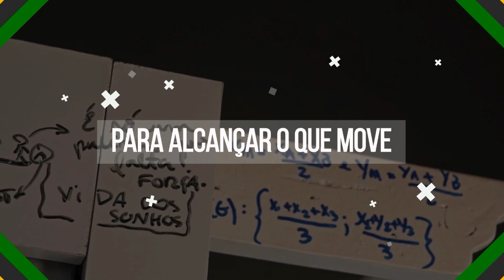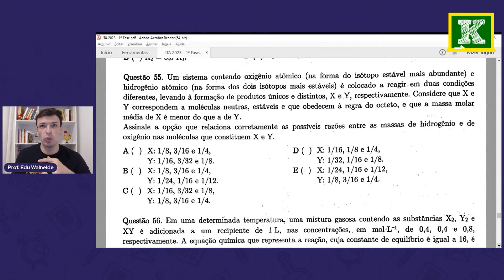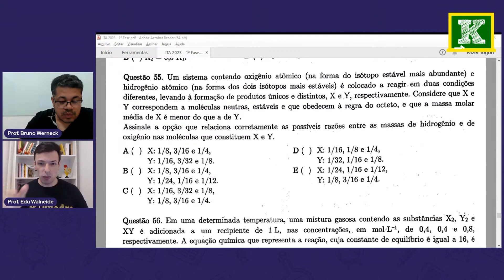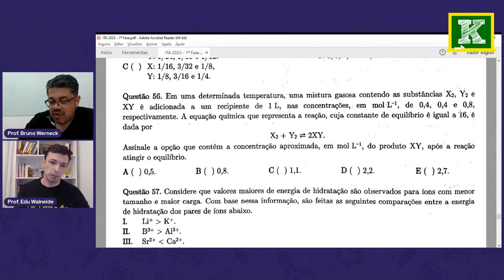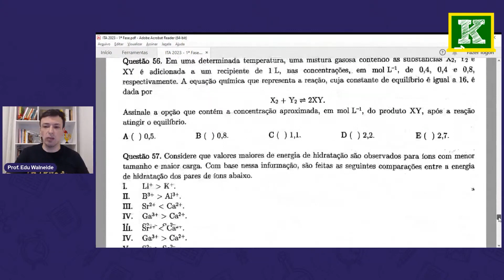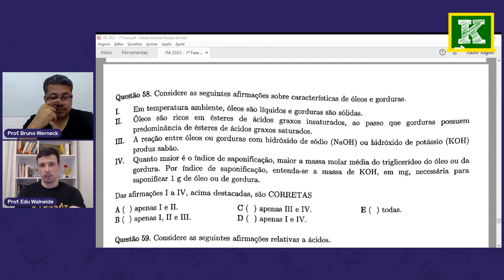Quais foram as questões difíceis de QUÍMICA do ITA 2023? | Kuadro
Você sabe como foi a prova de QUÍMICA do ITA 2023?

Nossa equipe preparou uma sequência de 3 vídeos para te explicar quais foram as questões fáceis e as questões difíceis dessa prova.

Você quer se preparar para a prova do ITA e não sabe por onde começar os seus estudos?